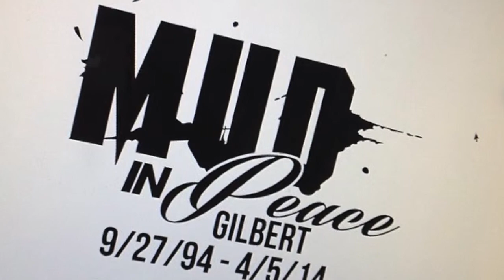Gilberto Guzman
This video is about Gilbert Guzman